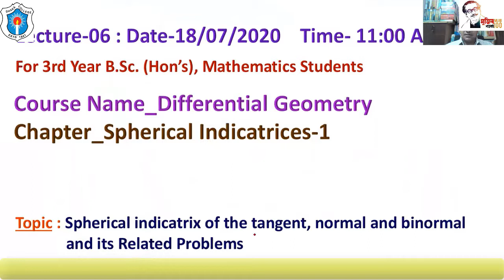(L-6) MAT-309/233709 : Differential Geometry_Spherical Indicatrices-2, Zahangir Alam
Lecture-06 : Date-18 July 2020   Time-11:45 AM
For 3rd Year B.Sc. (Hon’s), Mathematics Students
Course Name : Differential Geometry
Chapter           : Spherical Indicatrices [Part-2]

In the chapter Spherical_Indicatrices of Differential Geometry, Students will learn what is Spherical_Indicatrix and three types of Spherical indicatrices : Spherical indicatrix of the tangent, normal and binormal. They also determine curvature and torsion of these Spherical indicatrices and what are Involutes and Evolutes; Involutes and its equation; Evolutes and its equation; Curvature and torsion of the evolute; what are Bertrand_Curves, Cross_Ratio and Mannheim's_theorem. Hope Students will be benefited to see these lectures on Spherical Incatrices.

Fundamentals_Plane of Differential Geometry, Tangent, Normal, Binormal, Curvature and Torsion of a Space Curve.

YouTube Link on all classes

Rafiq Md. Zahangir Alam
Assistant Professor